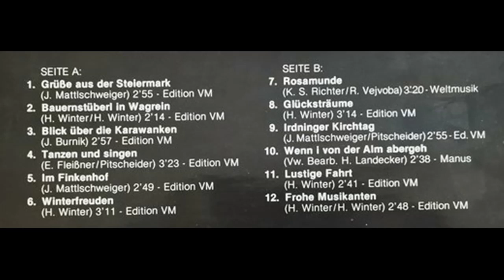youtube video #-A6bzKeRr5A